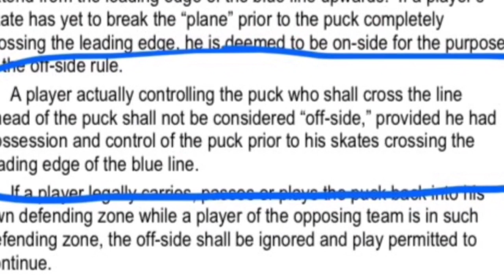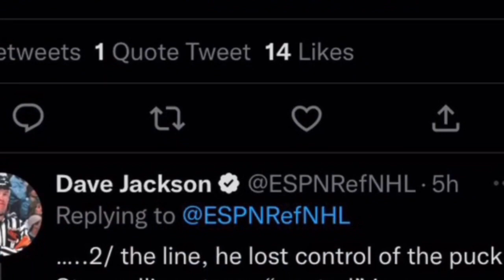McDavid offside on Draisaitl goal - a review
Was Connor McDavid offside prior to Leon Draisaitl’s negated overtime winner? It’s already a confusing distinction between possession and control. At the very least it would be nice if everyone was interpreting the same rule.